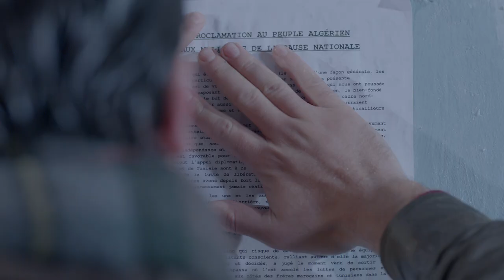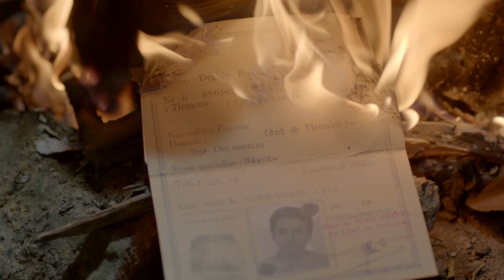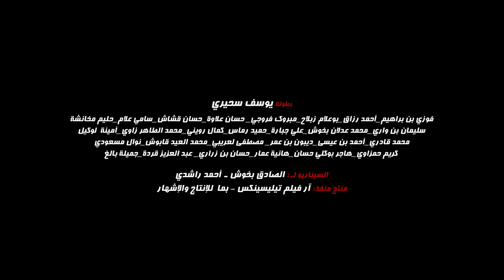Colonel Lotfi Bande Annonce V2 QuickTime H 264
La bande-annonce du film "Lotfi" du réalisateur algérien Ahmed Rachedi. Ce long-métrage retrace le parcours duc olonel Lotfi, un des héros de la la Révolution algérienne durant la guerre.